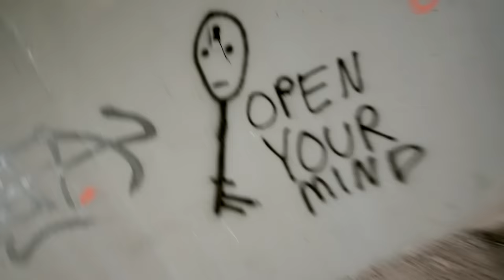Steve Grant - Who's Afraid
Song Mixed and Mastered By - Stephen Caputo at Durty Mic's
Video Produced By Steve Grant and Stephen Caputo
Shot in Hollywood,Fl
Beat By Allrounda
Instagram & Twitter -  @realstevegrant

LYRICS:
(VERSE 1)
YEA THIS IS STEVE GRANT IM BLASTIN RAPS ALL OVER YA
THEY SEE ME ON THE WEB AND CATCH ARACHNOPHOBIA
THIS IS THE SHADOW OF GALACTUS CASTIN OVER YA
THIS IS THE FINAL DAY OF THE LAST UTOPIA
HE CARRIES A CURSE AND SLOWLY IT KILLS HIM
THATS WHY HE WALKS ALONE SURROUNDED BY GHOSTS OF CHILDREN
ONE OF THE MOST REALEST HE ONLY ROLLS WITH THE REAL ONES
THE FLOWS SO EXPLOSIVE IT BLOWS YA SKULL THROUGH THE CEILING
CHECK THE LAST DOSAGE THE CRAFT NEVER LACKED FOCUS
IN THE BLACK SMOKE THE RAP FLOW IS APHOTIC THE MASTER IS BACK LOADED
THESE HALF CLONES GET CRACKED OPEN THEY ASKED FOR IT AND I DONT NEED A MASK FOR THIS
THEY HAVIN TROUBLE HANDLING THIS TARGET
THE PHANTOM OF THE OPERA MAKE EM SCRAMBLE IN THE DARKNESS
THEY LIKE TO SLAM US IN TO CONFLICT AND THEY WANT TO STAND OVER US LIKE THANOS WITH THE GAUNTLET

(VERSE 2)
I HATE TO DISAPPOINT YA BUT I AINT HERE TO MEET YOUR MAJESTY
IM ONLY HERE FOR THE CARNAGE CLETUS KASADY
I SPEAK ME PEICE THEN IM GONE AND I LEAVE THE GALAXY
I TALK TO BEINGS AND I WALK BETWEEN REALITES
DONT BELIEVE ME LOOK AT ALL THE THINGS THATS CHALLENGED ME
AND YOU CAN SEE HOW EASILY I CAN DELETE THE FALLACIES
3 LITTLE PIGS DEATH COMES IN 3 FATALITIES
SO DONT GET CAUGHT BENEATH HIS GRAVITY
THIS IS AN ART FORM THEY SAY IM TOO SMART FOR'EM
I JUST LAUGH AT EM AND TELL EM THAT IM TOO DARK FOR'EM
ANOTHER DART THROWN FUCKERS MUST HAVE NOT KNOWN
ITS STEVE GRANT HOLLYWOOD 9 5 4
FLORIDA IM NOT A FOREIGNER I WAS BORN HERE THE AURA OF AN ORATOR SLASH WARRIOR
WATCHED ALL THE HORRORS AND WALKED DOWN THE BLACK CORRIDORS
AND NOW THEY TRYING TO TRAP ALL OF US

(VERSE 3)
YEA I KNOW THEY WATCHING ME AND THEY COMING FOR MY MIND BUT YOU'LL NEVER SEE ME COVER MY EYE WITH A BUTTERFLY
FROM KELLY THOMAS TO MIKE BROWN IM COLORBLIND
ANOTHER MOTHER CRIES SINGING BLOODY LULLABIES
AND THEY WONDER WHY IM LIKE A BEAST ON IT
I NEVER FORGOT WHAT MARTIN LUTHER KING TOLD ME
THATS WHY I WALK AROUND LIKE  I GOT A DREAM HOMIE
CUZ I DONT EVER KNOW WHEN THEY GON PUT THE BEAM ON ME
YEA OFFICER THANKS FOR YOUR SERVICES
EVERY SINGLE PERSON IN FERGUSON KNOWS YOU MURDERED HIM
NOW THESE WORDS ARE CIRCLING SHIT IS GETTIN SUPERFLUOUS THEY FURTHER US AWAY FROM EACH OTHER THATS HOW THEY HURTIN US
SO TRY TO MEDITATE AND BIORESONATE WHILE I ELEVATE TO THE HIGHEST LEVEL MADE THE GIANT HEAVYWEIGHT ITS LIKE THE LION NEVER ATE THE HUNGERS INSIDE HIM
I GIVE A FUCK WHO YOU RUN WITH CUZ I BE RUNNIN WITH TITANS